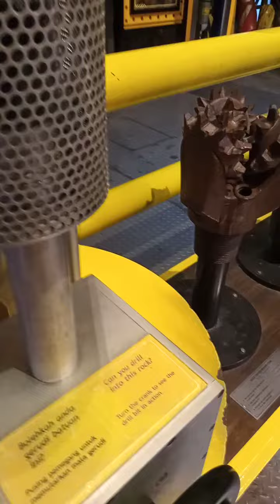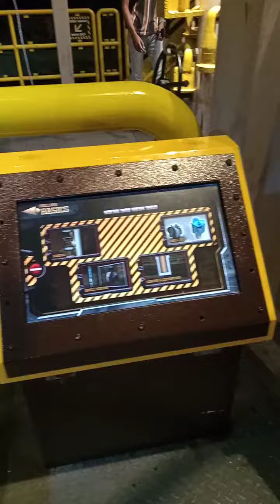Petrosains KLCC 1